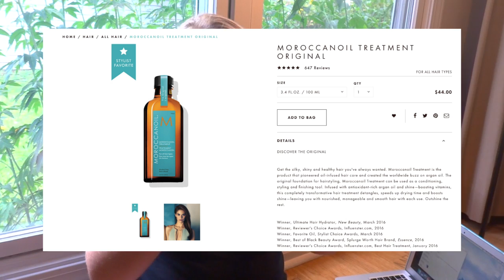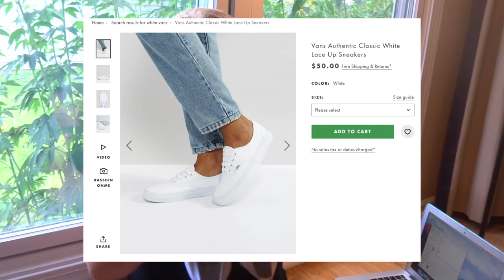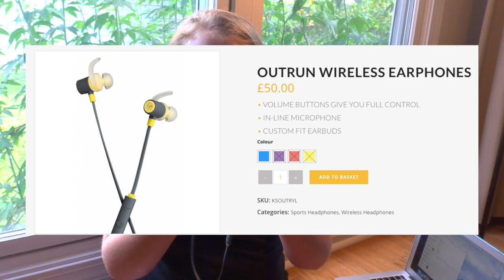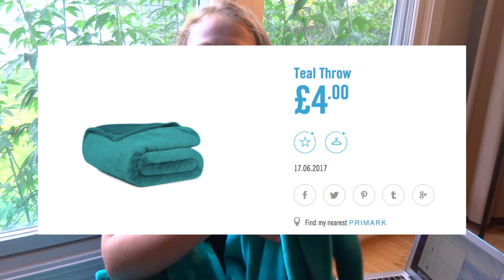July Favourites 2017